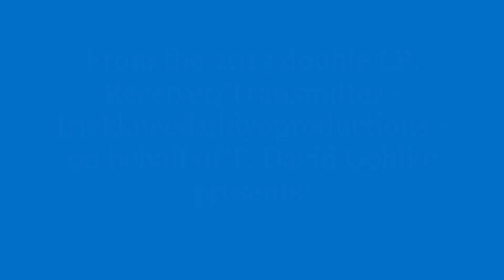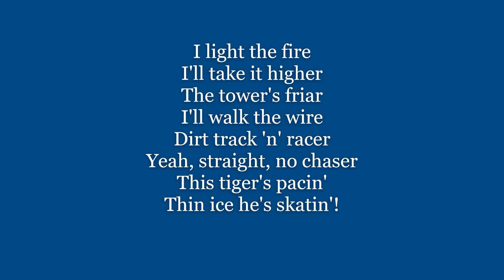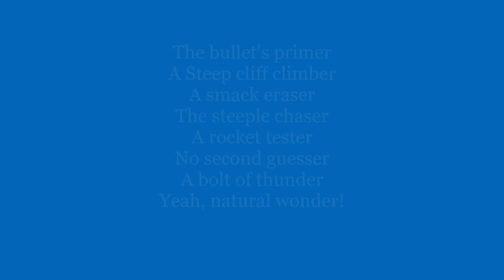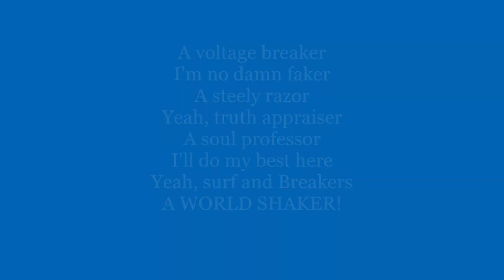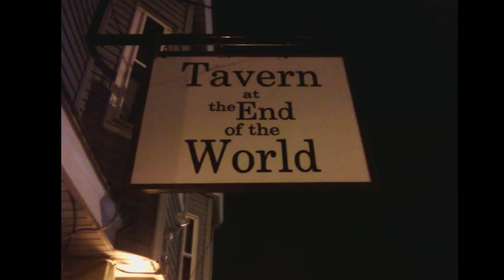The Dream it's Just a Part of the Test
A snappy little tune from the 2013 Receiver/Transmitter double LP release. Indeed, to dream is one thing...to implement? Ah, yes...yes, that's quite ANOTHER!! And certainly then, does one devise the dream, or is the dream devising one's path? And finally, what of the meter, the scale, the measure and hour? I really had no idea in regard to all these factors, and truthfully, blind passion didn't allot for much advance consideration or strategy!  "The Test" would be found then, in the offing... P.S. A big thanks to Erick Paul Gohlke for the groovy and creatively authoritative acoustic slide and other guitar parts. ;)